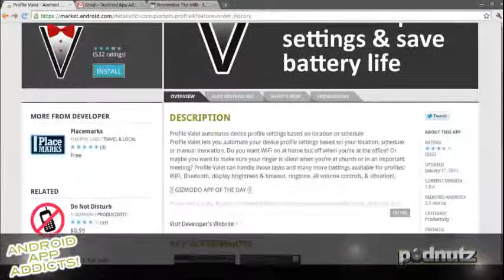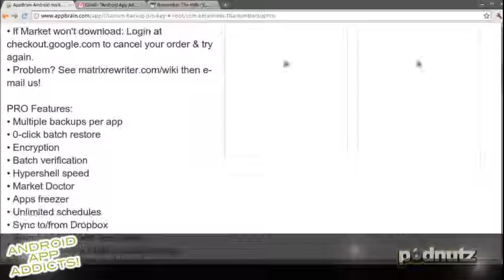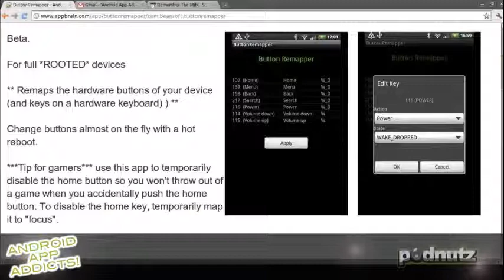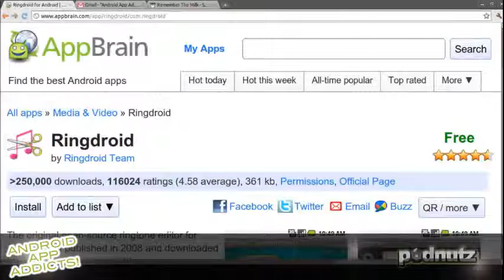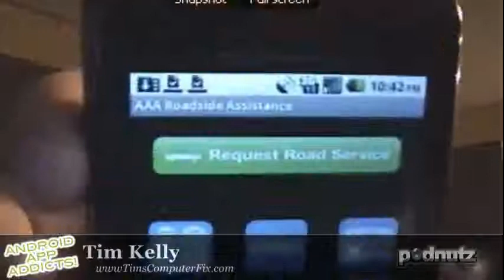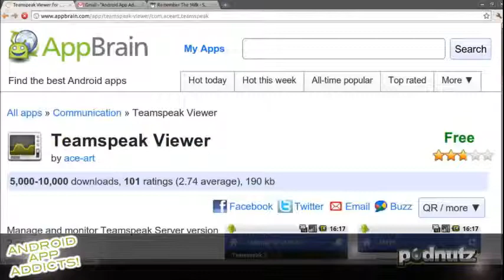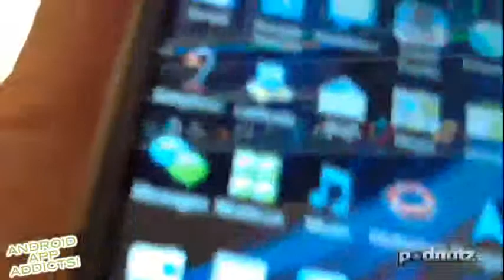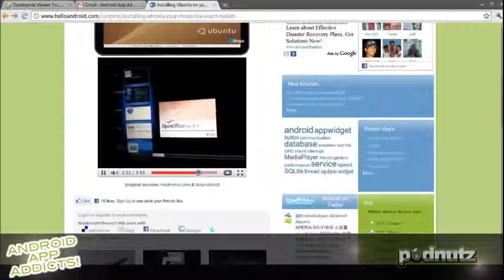Android App Addicts #30